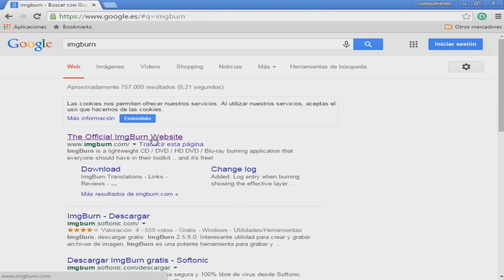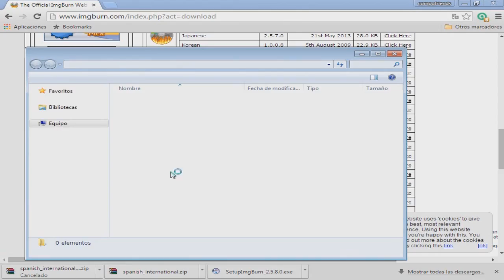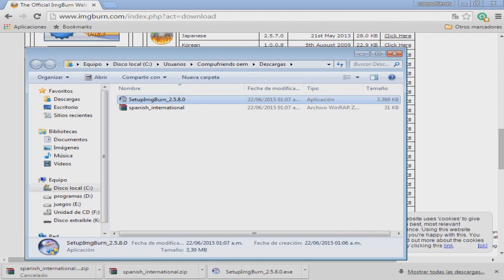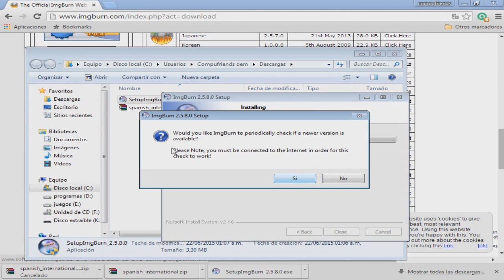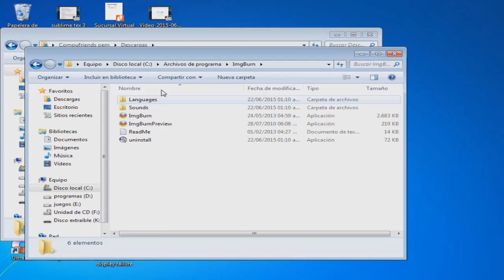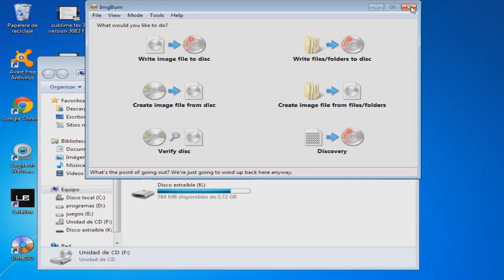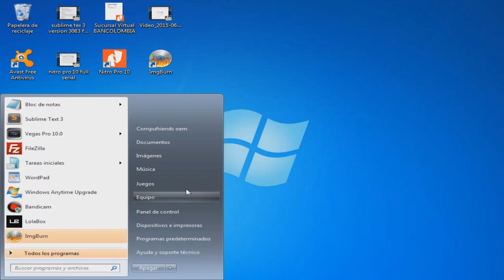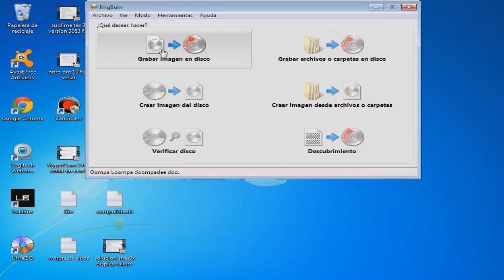descargar y instalar imburn en español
Recuerden no descargar de otras paginas ya que traen publicidad y nuestra pc que da lenta.